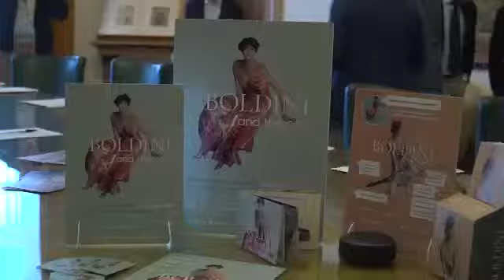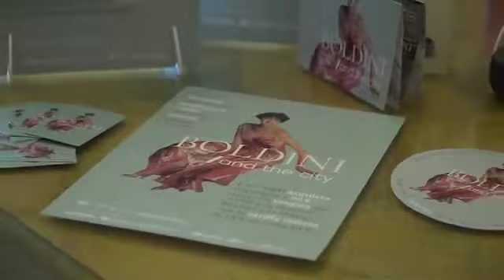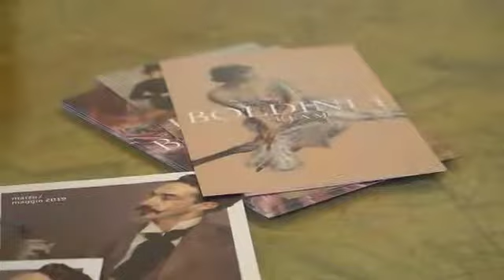"Boldini and the city" per lo shopping e il turismo a Ferrara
Boldini and the city: una sinergia tra Palazzo dei Diamanti e gli esercizi commerciali e turistici di Ferrara. ​Un’esperienza unica rivolta ai visitatori della mostra e ai ferraresi, che coniuga cultura, arte, moda, shopping, turismo e tempo libero.